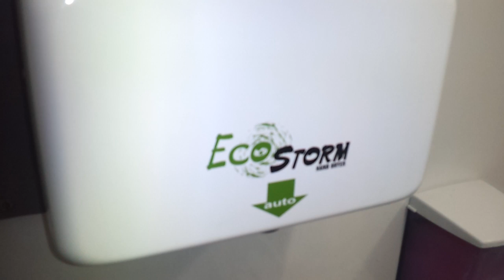Bathroom Tour: macerating Washdown Toilet in a trailer bathroom at Sheetz Mt Jackson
i have never seen one of these in the states!  This is in a portable restroom though. Twitter